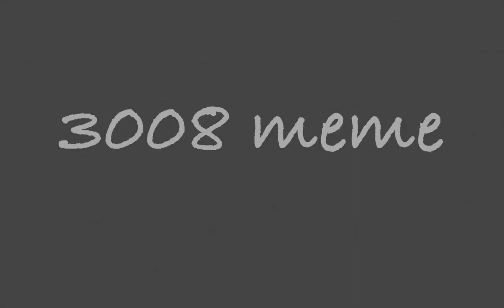3008 MEME/GIFT FOR @vectoriqq and @MISTBVNNY McDonald’s happy meal stolen:(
I joined the trend guys
Ngl this was really fun to do

ALSO NOTHING IS SERIOUS IN THIS GUYS😭😭

Vector stole Gru’s happy meal

Second time doing the 3008 meme but last time it was Friday theme

Characters are vector and gru and obviously they don’t belong to me lol

Also help I finished this in 3 hours how
I use procreate to animate and iMovie to add the music